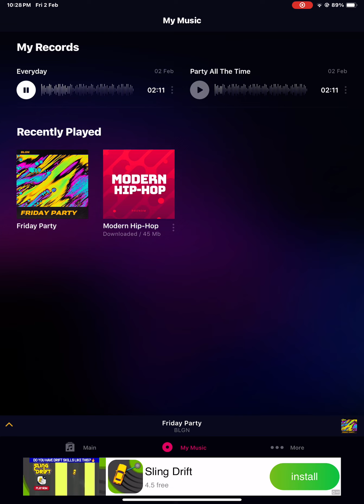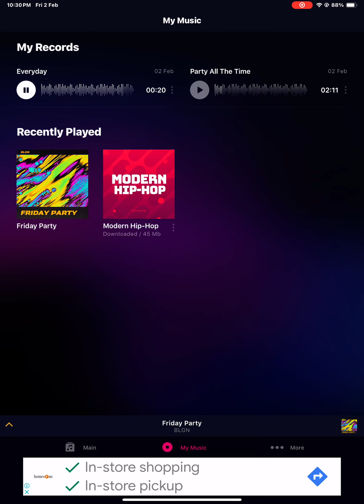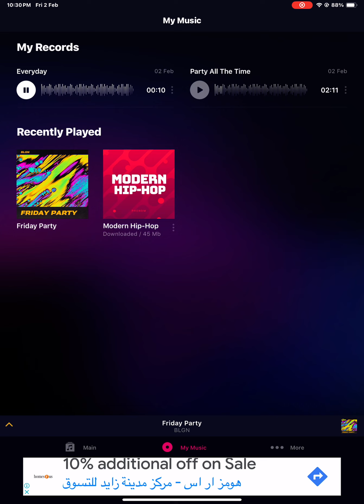Everyday (Official Song)